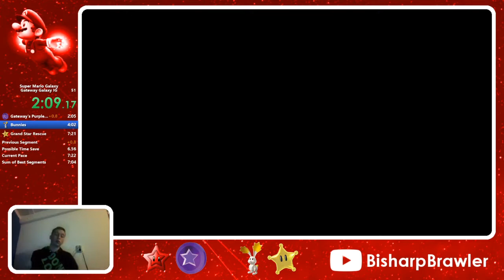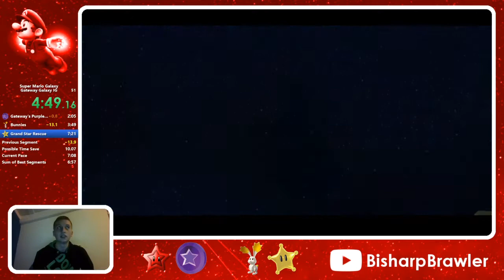Super Mario Galaxy: Gateway Galaxy IG in 7:01 (Current PB / Old World Record)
Only took me 3 streams of trying. Saving 20 seconds is incredible. Purples was by no means perfect and could've saved like 5-10 more seconds, but it was still far better than anything I'd done before this stream. Bunnies was the closest to perfect I'm ever gonna get, getting practically instant first and last bunnies. And while I messed up in Grand Star Rescue, I got Text Skip and just generally did well. All around amazing run that got the results.

Shoutouts to Altariel von Sweep for being supportive and a lucky charm and drinking tabasco because I got WR!